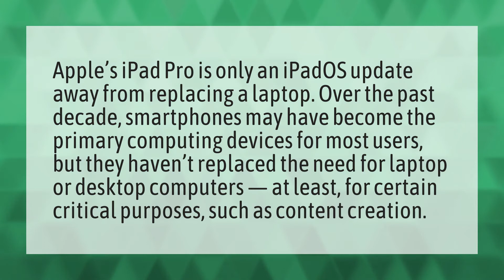Can an iPad Pro replace a laptop?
Ipad Pro 2020 • Can an iPad Pro replace a laptop?